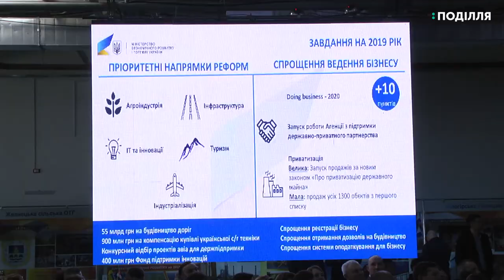«Перспективний план розбудови Хмельниччини» сьогодні розглянули на Раді регіонального розвитку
«Перспективний план розбудови Хмельницької області» сьогодні розглянули на засідання Ради регіонального розвитку яке, в рамках робочого візиту, відвідав Петро Порошенка.